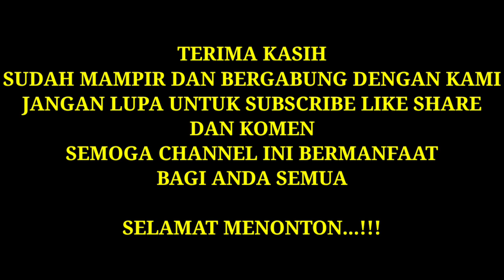CARA MENGECEK JALUR KIPROK 4 KAKI TANPA MULTITESTER PEMULA WAJIB NONTON...!!!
Assalamualaikum sahabat otomotif dimanapun anda berada...
Pada kesempatan kali ini kami akan berbagi pengalaman tentang perbaikan sepeda motor

CARA MENGECEK JALUR KIPROK 4 KALI TANPA MULTITESTER

Namun sebelumnya saya akan menyapa para subscriber dan juga viewer TERIMA KASIH banyak sudah setia mengikuti kami dan menonton video2 kami semoga kalian semua dalam lindungan tuhan yg maha esa serta diberikan kemakmuran rejeki umur dan ilmu yg barokah dunia akhirat.

Bagi kalian yang baru menemukan channel kami silahkan tekan tombol subscribe untuk bergabung dengan kami dan menjadi bagian dr kami dan jangan lupa nyalakan tombol loncengnya agar tidak ketinggalan  tema video terupdate/terbaru dari kami...

Bagi kalian yg penasaran bagaimana maintanance dan penanganan kami dalam perbaikan atau perawatan sepeda motor silahkan simak videonya ...

SEMOGA BERMANFAAT SALAM OTOMOTIF. !